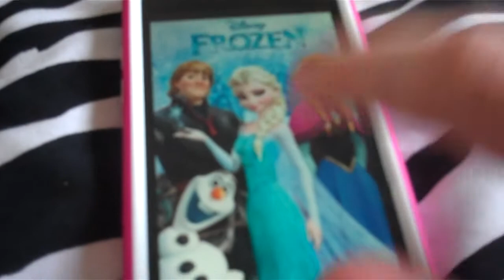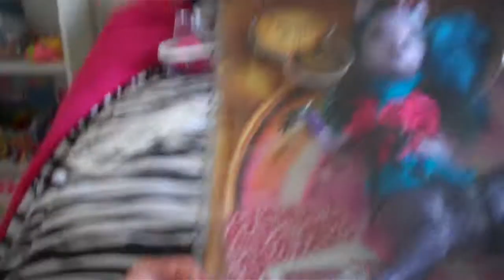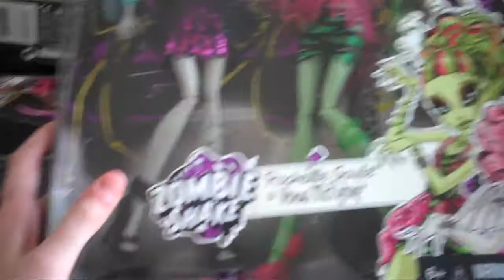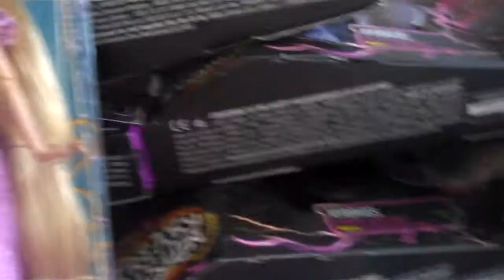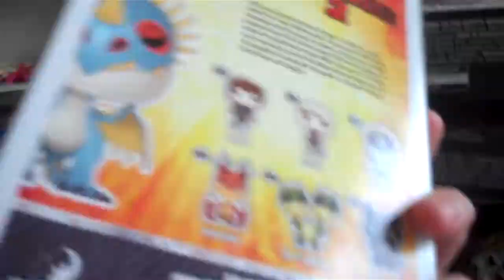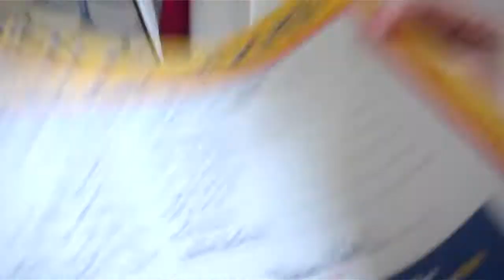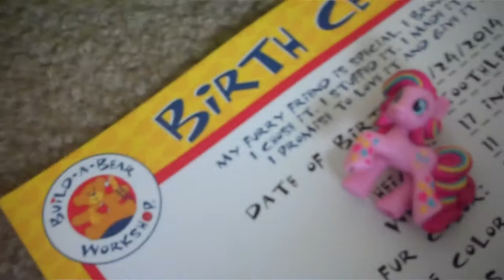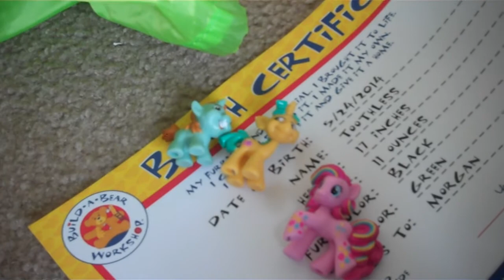Clearwater Findings: MH, Dolls, Posters, Pop & a Surprise!